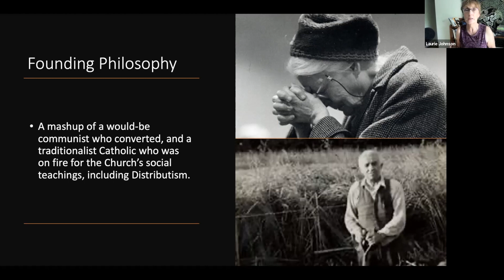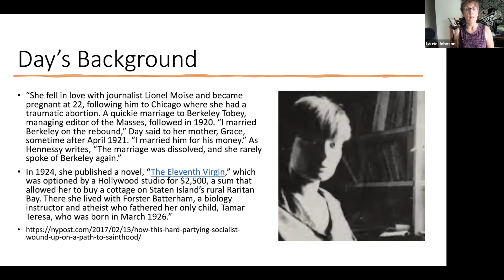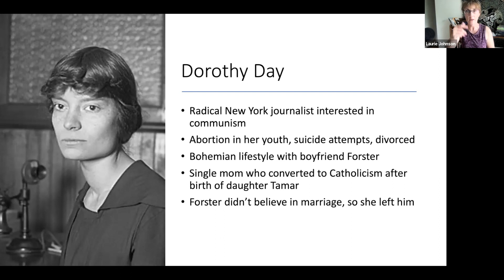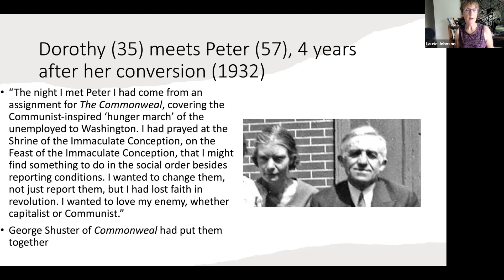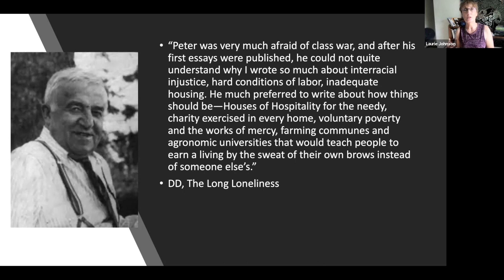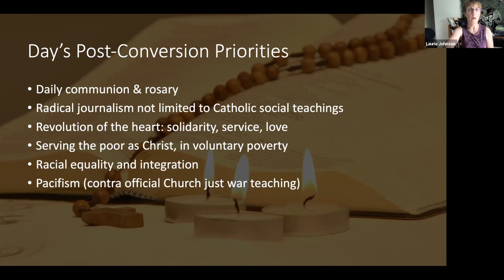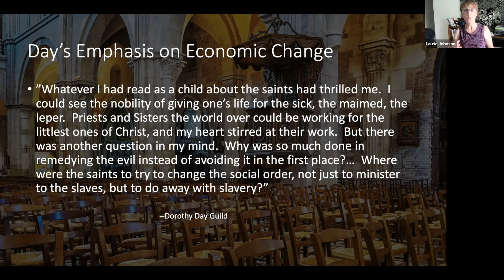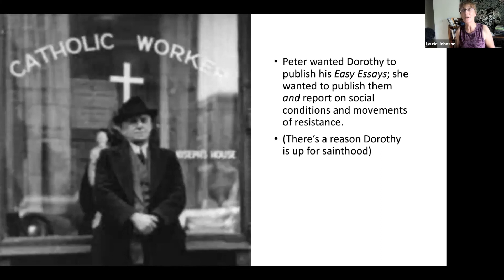Who Was Dorothy Day? (Christian Anarchism 5)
In this selection from the final session of Summer Seminar 2022 on Christian Anarchism, I discuss Dorothy Day's background and motivation for co-founding the Catholic Worker movement with Peter Maurin. Dorothy Day is currently being considered for sainthood by the Catholic Church, and there is a growing interest in her philosophy and work.

The Maurin Academy's next short series, on Agricultural biotechnology and information technology will start in late August.